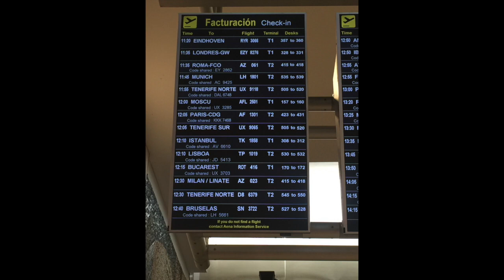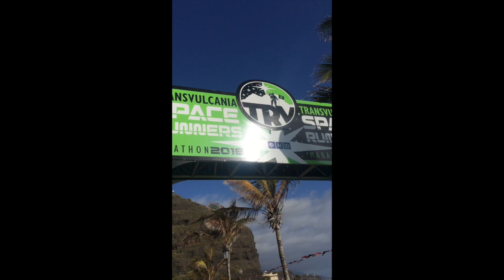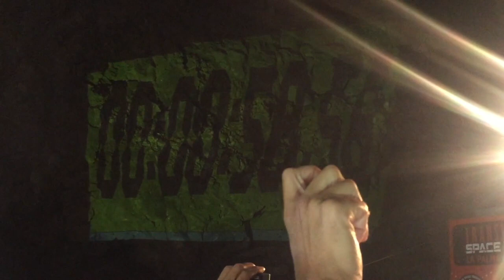Transvulcania 2018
Tras varios ultra trail en España y en otros países ,me decido a montar un video de una de las mejores carreras de nuestro país. Transvulcania 2018.
Por supuesto no soy ningún profesional, ni corro para ganar, no miro las horas corridas mas que para llegar al corte ya que simplemente intento disfrutar y ya os digo que si lo hago.
Si estas pensando en participar en esta increíble carrera no lo dudes INSCRIBETE.
Se que tendre un millón de cosas que mejorar pero os prometo que es el primero de muchos videos que voy a enseñaros.